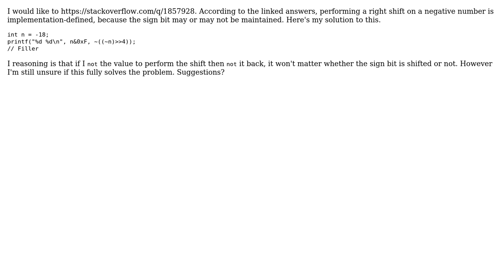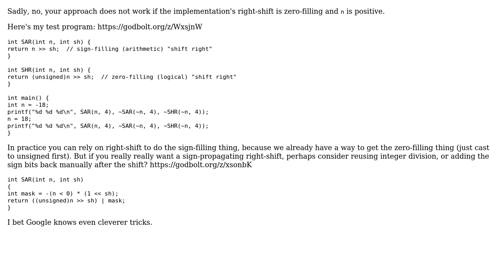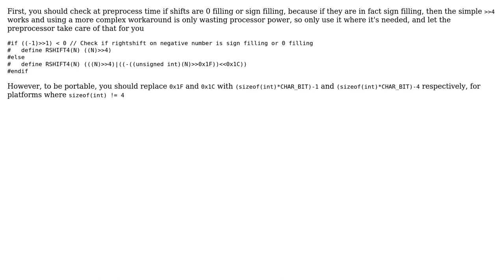Code Review: Portable signed right shift (2 Solutions!!)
Code Review: Portable signed right shift